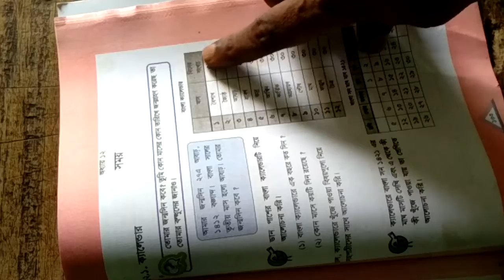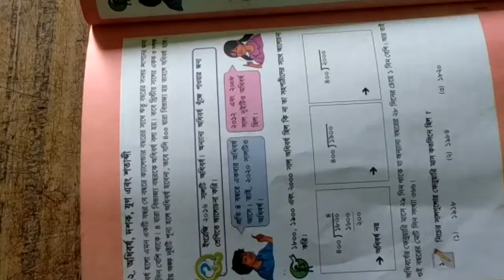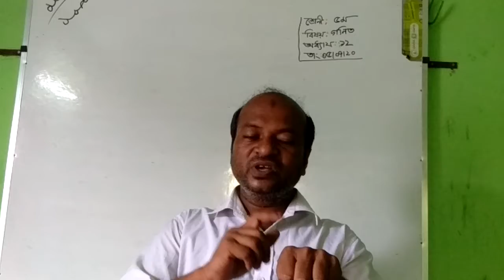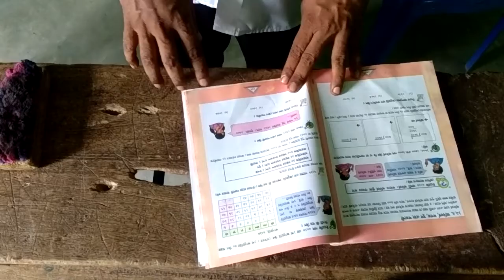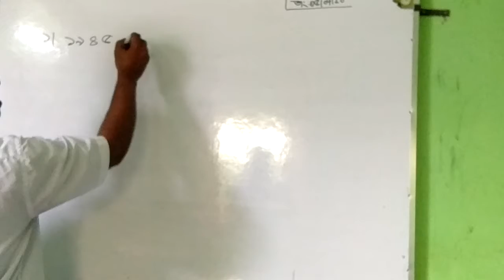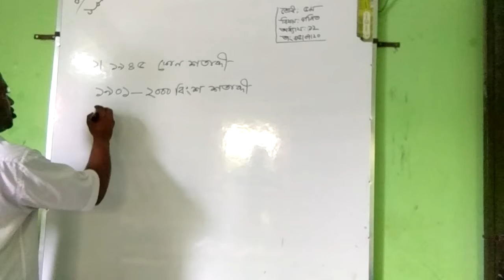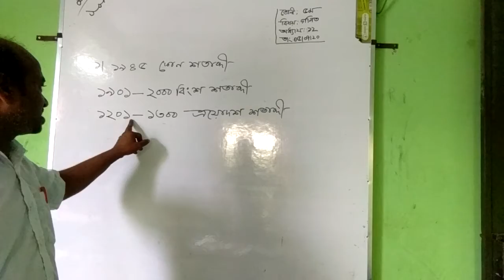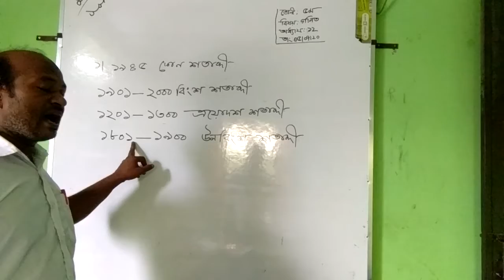(Five Mathematics) National Initial & High School